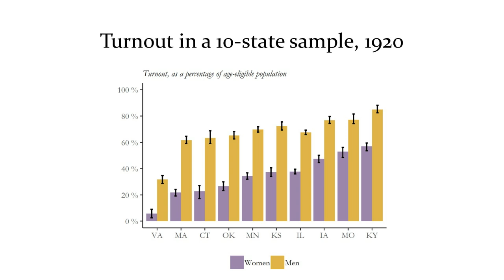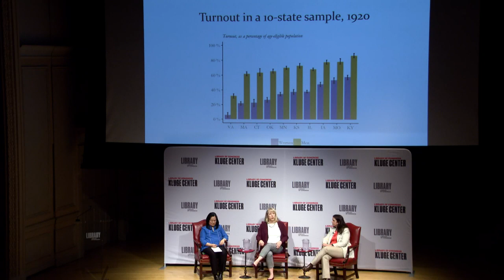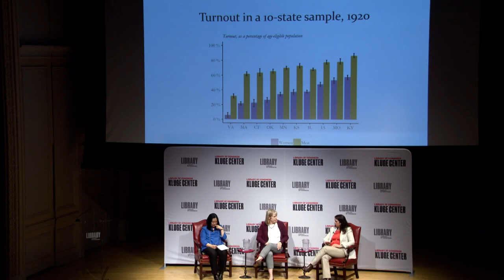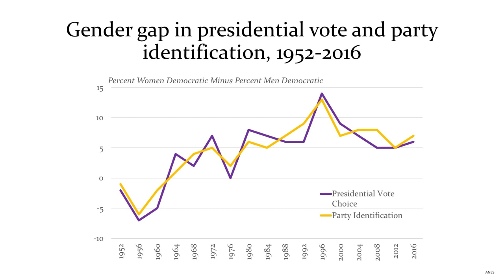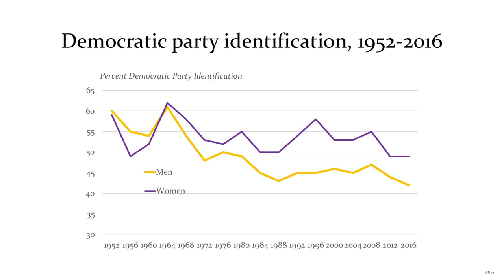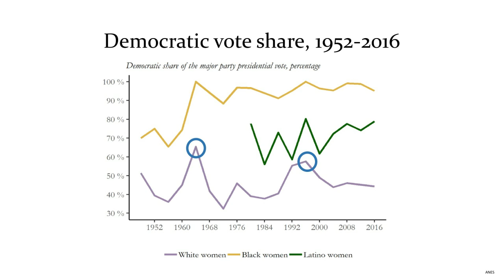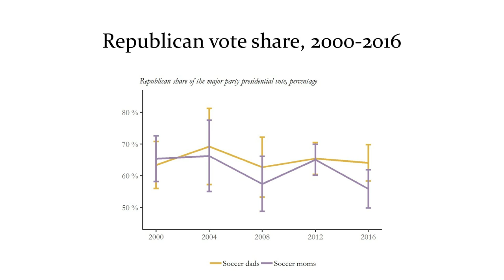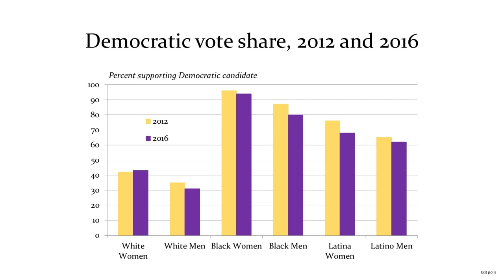100 Years of Women Voting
Christina Wolbrecht, co-author of the 2016 book "Counting Women's Ballots: Female Voters from Suffrage through the New Deal," joins Jane Junn, of the University of Southern California and the Library's Colleen Shogan for a discussion of 100 years of women voting, in connection with the Library's exhibition "Shall Not Be Denied: Women Fight for the Vote."